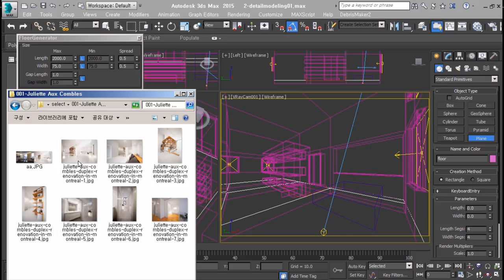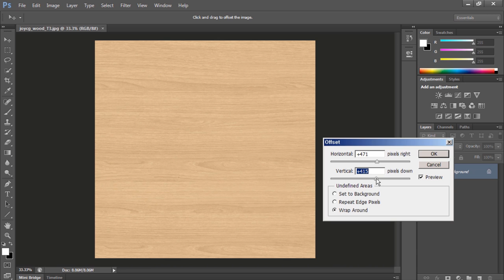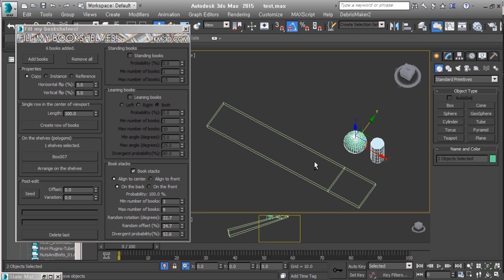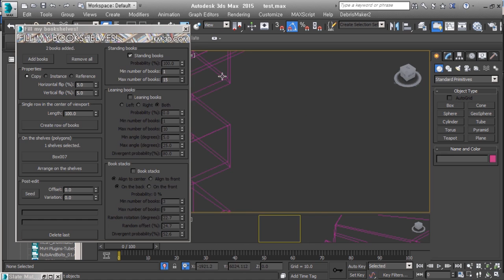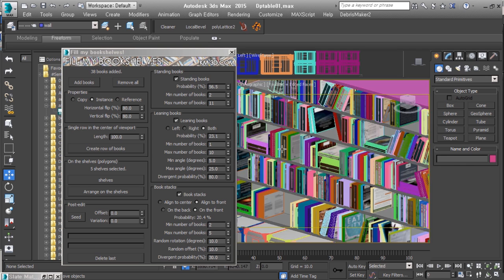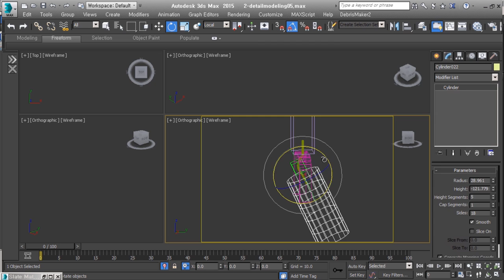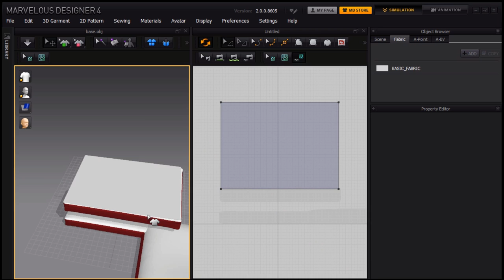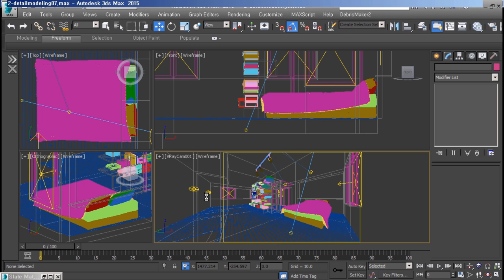Small apartment 2/3 (Time-lapse)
2015년에 만들었던 강의 입니다.
2번 째 Detail modeling의 7배속영상입니다.
과정 참고용으로 보세요..
요즘 모델링이나 렌더링과는 살짝 다를 수도 있지만..

*BGM
Artlist license